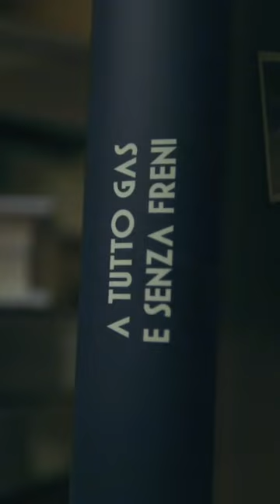La Storia di Gigi Villoresi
“A tutto Gas E Senza Freni” scritto da Valerio Villoresi, che racconta la grande vita e storia di Gigi Villoresi.
Uno dei miti dell’automobilismo e straordinario pilota di Formula 1.
Durante la presentazione sono intervenuti  numerosi ospiti, tra cui l'Ingegner Faletti(proprietario Palazzo Visconti), Roberta Turconi (Attrice), Paolo Simonotti (conduttore tv) e il grande Leo Turrini (giornalista e scrittore) che hanno raccontato alcuni aneddoti del mito Gigi Villoresi.
Il tutto nella splendida cornice di Palazzo Visconti a Milano.